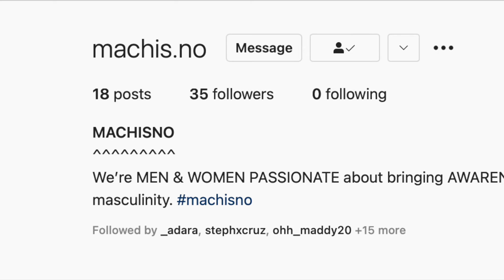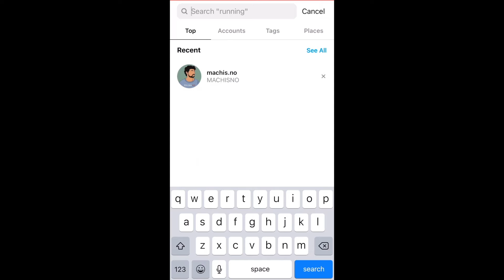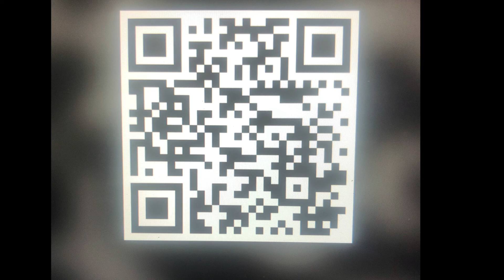MACHISNO | Creative Director | CreateFest 2021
This year's Hillsong College CreateFest showcase featured some amazing creative director projects.

Check out the heart behind 'MACHISNO' and give them a follow on instagram @machis.no.